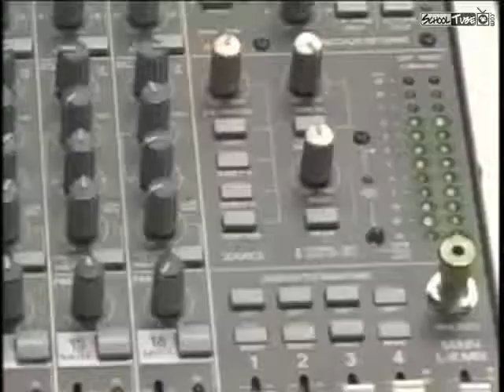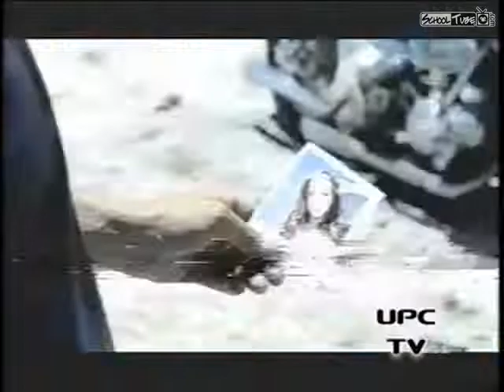8-19-2004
UPC Morning Show at Countryside High School